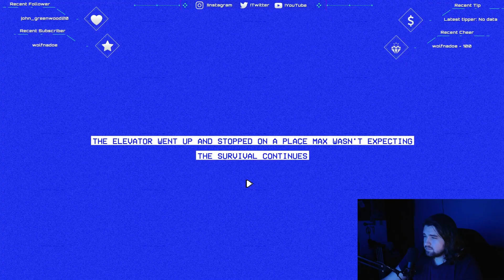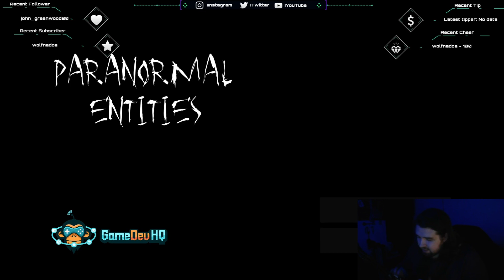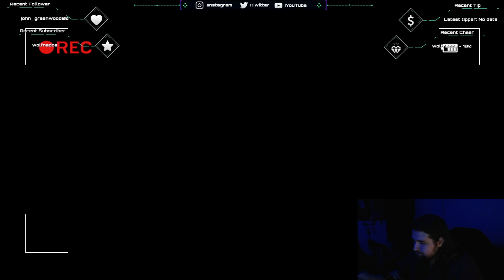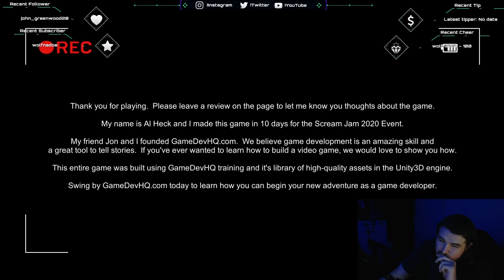3 Horror Games VOD